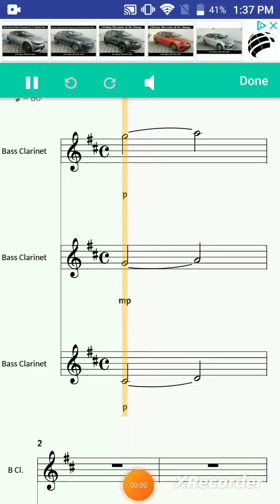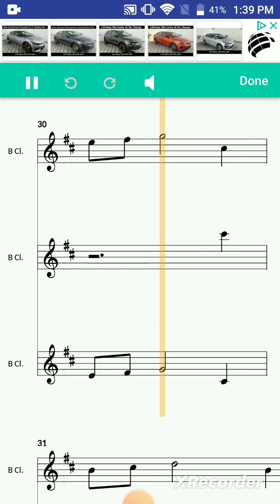Water Droplets (First Act)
First Original Piece @instrumentManiac2